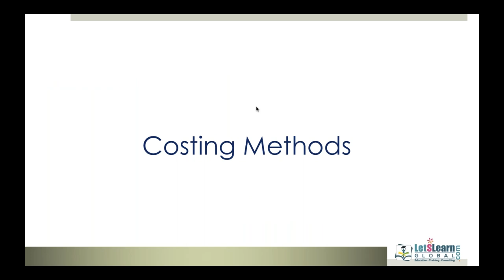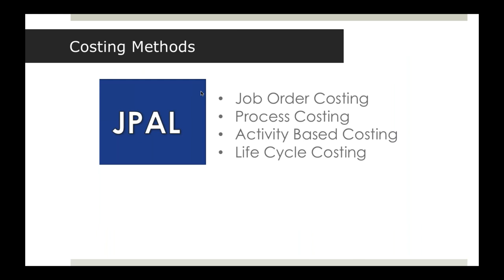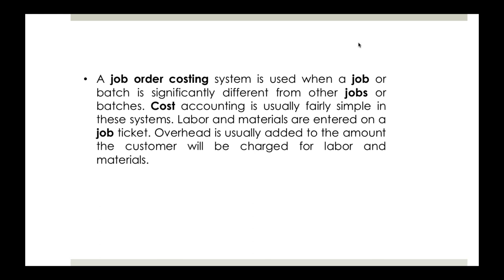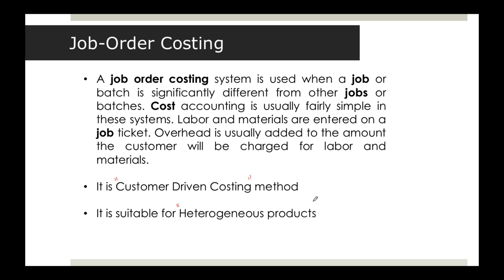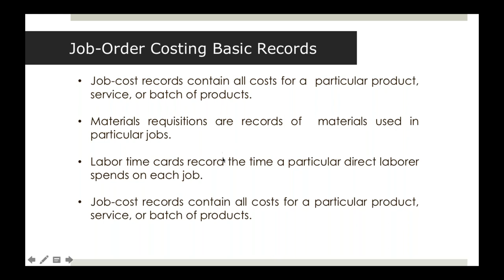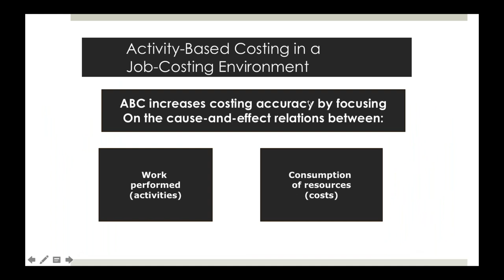CMA Part 1 |1 Costing Methods | LetsLearn Global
Cost accounting information is designed for managers. Since managers are making decisions only for their own organization, there is no need for the information to be comparable to similar information from other organizations. Instead, the important criterion is that the information must be relevant for decisions that managers, operating in a particular environment of business including strategy, make. Cost accounting information is commonly used in financial accounting information, but first we are concentrating on its use by managers to take decisions. The accountants who handle the cost accounting information add value by providing good information to managers who are making decisions.
Costing Methods:
1.Job order costing
2.Process costing
3.Activity based costing
5.Life cycle costing